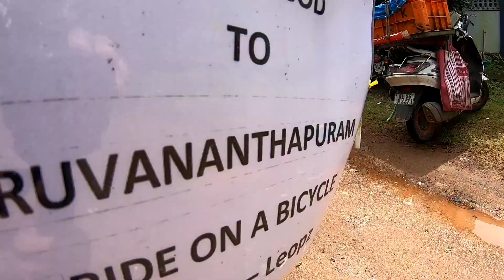കണ്ണൂരുകാരുടെ സ്നേഹം | Kerala To Kashmir cycling | Vlog-2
ഞങ്ങളുടെ കാശ്മീർ യാത്രക്ക് നിങ്ങളുടെ എല്ലാവരുടെയും പ്രാർത്ഥനകൾ ഉണ്ടാവണെ...

Hello everyone.  My name is Muhammed Shamil Mc
From. Kerala. India
@SHAMIL AREEKODE VLOGS